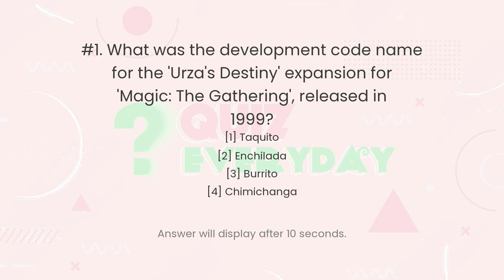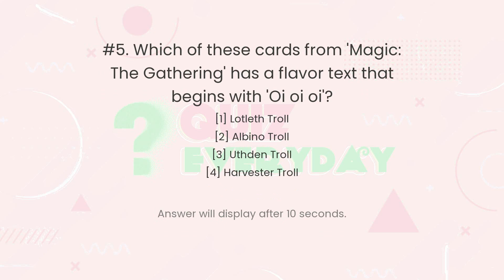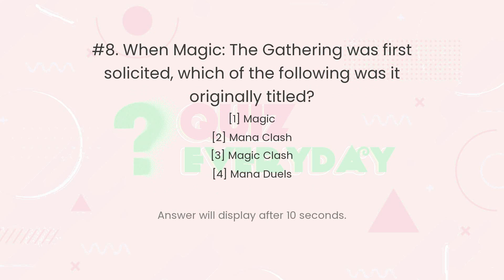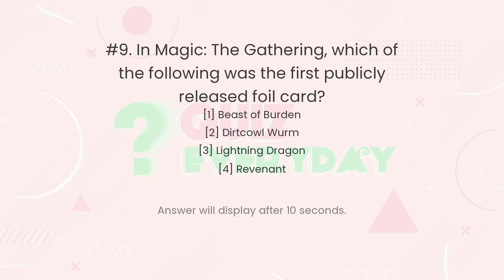GENERAL KNOWLEDGE Entertainment Board Games Quiz. Challenge 10/10! GK Trivia Every day